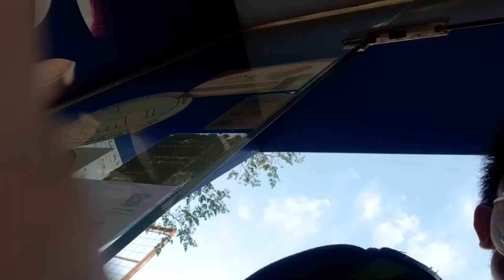Friday Balleros Basketball Group in Jeddah, KSA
Friday Balleros Basketball is a group of Overseas Filipino Workers (OFW) based in Jeddah, Saudi Arabia who are enthusiast in playing  basketball. The Friendly Game is scheduled every Friday @ Spanish School Sport Club from 5PM to 7PM. This sports event help us to alleviate homesickness and at the same time to gain FRIENDS. Everyone is WELCOME to play and have fun.